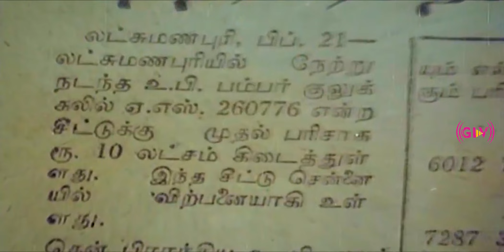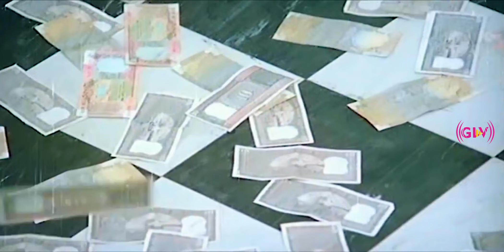Lottery Ticket Movie Songs | Mohan | Suhasini | Prabhu | Tamil Super Hit Love Songs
Movie : Lottery Ticket
Cast : Mohan, Suhasini, Prabhu
Director: C.V. Rajendran